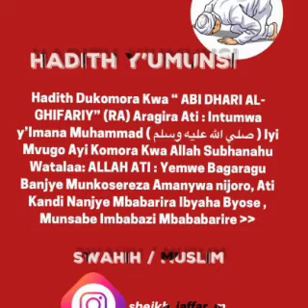Hadith y'umunsi ~ Episode 59:☀️ Allah ati, Munsabe imbabazi mbababarire! 🎤 Sheikh Jaffar M.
*ASSALAAM ALAIKUM WARAHMATULLAH WABARAKATUHU*
*NDAKWIFURIZA IMIGISHA ITURUKA KWA ALLAH WOWE UFITE IBIKUGOYE ALLAH* *ABYOROSHYE MAZE UMUTIMA WAWE UGIRE IBYISHIMO* 🌹🌹🌹
*NDAKWIBUTSAKO ALLAH ABABARIRA IGIHE CYOSE WICUJIJE* .
*BITYO RERO TUMUSABE IMBABAZI KANDI TWIBUKE TUJYE TWIHERERA TURIRE DUTAKAMBIRE ALLAH DUFITE IBIBAZO BYINSHI*.
*ARIKO ALLAH🌹🌹🌹 AZABIKEMURA .ALLAHUMA AMIIIIN*..🤲🌹🌹

📩📩📩📩📩Some Extra Advice …👇📚

💢 *UMUNTU WICUJIJE NTAKAVUGE ICYAHA YAKOZE MU BANTU*

✍🏽 *IBN UTHAIMIN رحمه الله YARAVUZE ATI : 👇🏽👇🏽*

*《《 NTAGO BYEMEWE KUMUNTU WAKOZE ICYAHA NYUMA AKICUZA KURICYO CYAHA KUBA YABWIRA UMUNTU NGO NJYEWE NAKOZE ICYAHA RUNAKA KUKO GUKORA IBYO NUKUGARAGAZA IBYO ALLAH YARI YARAGUHISHIRIYE 》》*

📚 فتاوى محمد بن صالح العثيمين  1/4

👉🏽 *NIBA WARAKOZE ICYAHA UKICUZA BIGUMISHE HAGATI YAWE NA ALLAH KUKO ALLAH IYO ASHAKA ABA YARAGUTAMAJE AKAKUGARAGAZA ARIKO YARAGUHISHIRIYE NAWE IHISHIRE*

👉🏽 *ARIKO UBU BYABAYE UMUCO BAMWE MU BANTU BABONA AHARI ATIRIWE AVUGA IBYO YAKOZE ATABA ATUJE UZUMVA BAMWE MUBASORE HANYUZEHO UMUKOBWA NGO URIYA TAYARI NARAMURANGIJE HAGATI MU BANTU ABANDI UGASANGA NIBAKURU ARIKO BIRIRWA MUBYICARO BAVUGA IBYO BAKOZE*